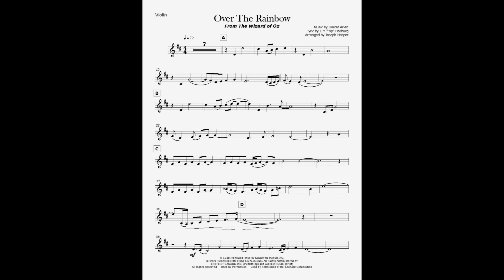Over The Rainbow (Violin and Piano)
The perfect wedding song, and one of the best loved songs of the past 100 years! Scored for violin and piano, this is a uniquely modern classical piece that will satisfy audiences and performers alike. Key of D major, with violin to high D (D4).

"Over the Rainbow"was written for the movie The Wizard of Oz and was sung by actress Judy Garland, in her starring role as Dorothy Gale. It won the Academy Award for Best Original Song and became Garland's signature song, as well as one of the most enduring standards of the 20th century. The song is number one on the "Songs of the Century" list compiled by the Recording Industry Association of America and the National Endowment for the Arts. The American Film Institute also ranked the song the greatest movie song of all time on the list of "AFI's 100 Years...100 Songs."

For more solos like this, please visit our publisher page on Sheet Music Plus